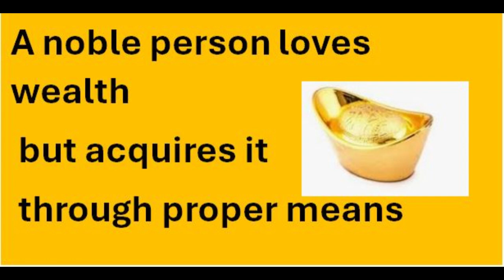A noble person loves wealth, but acquires it in a righteous way